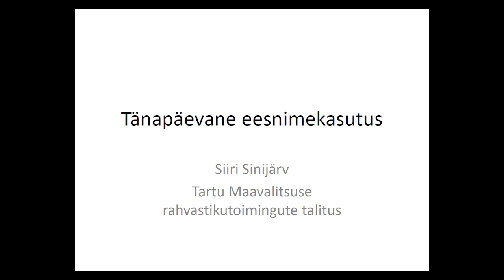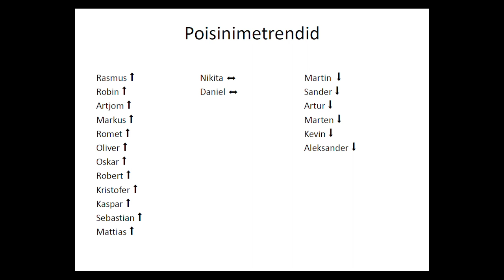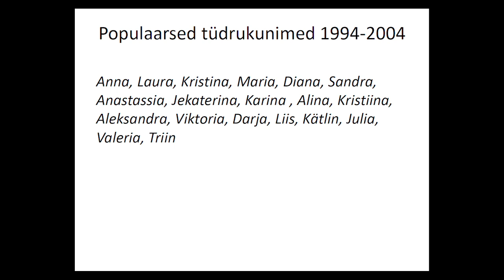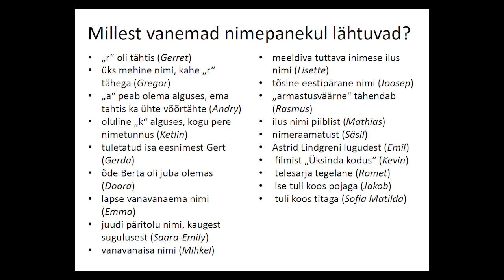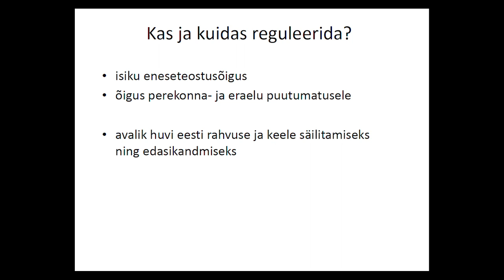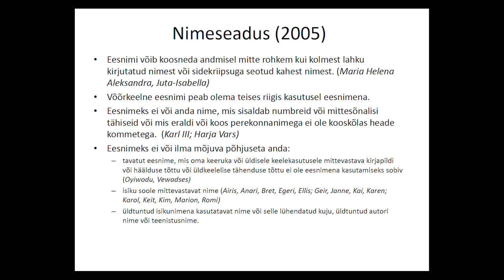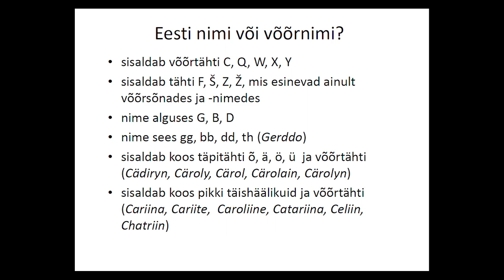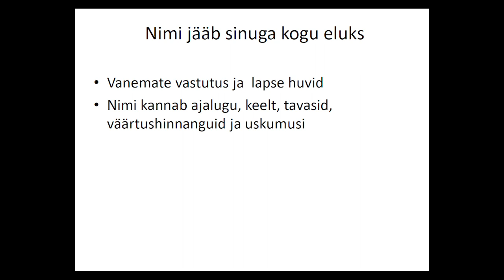Siiri Sinijärv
Tänapäevasest eesnimekasutusest